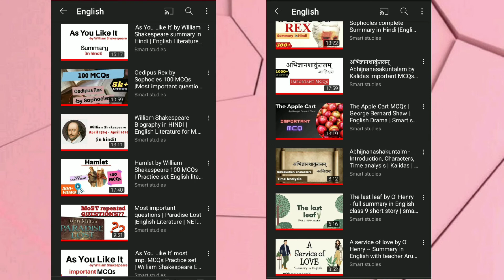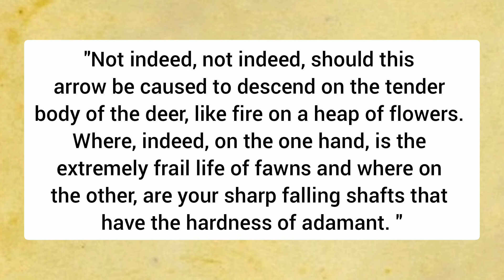Act -1 अभिज्ञानशाकुंतलम् Abhijnanasakuntalam by Kalidas | Smart studies | Abhigyan shakuntalam